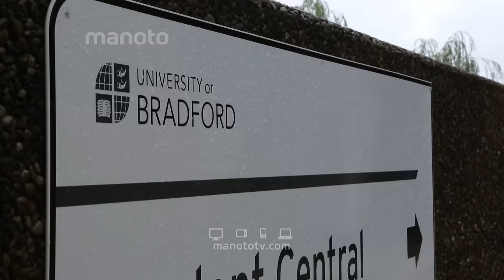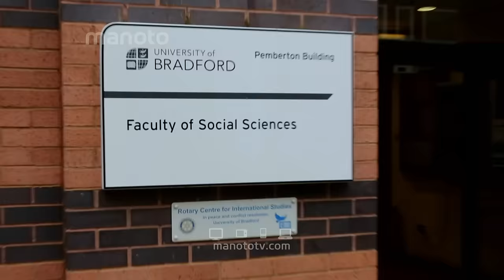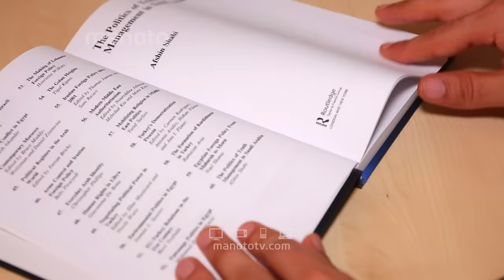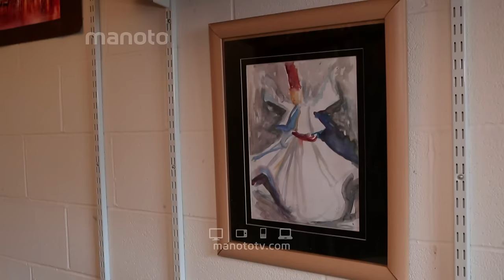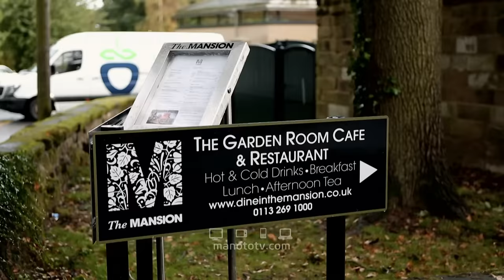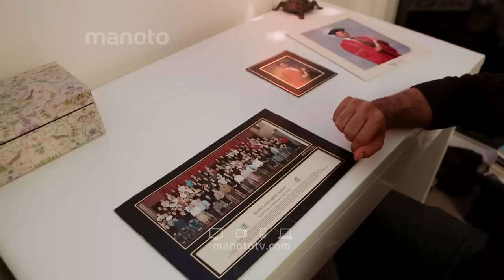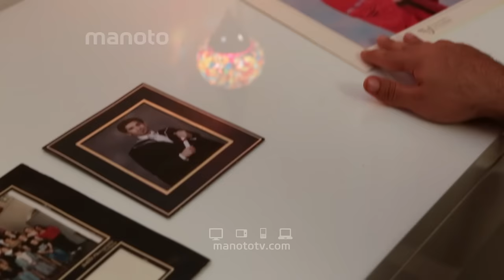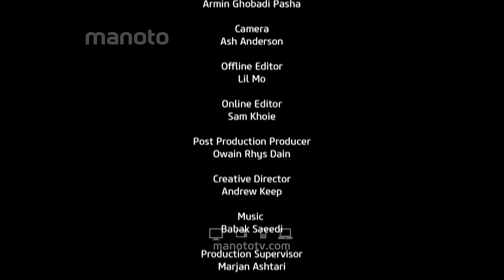WTML - Afshin Shahi / به زندگی من خوش آمدید - افشین شاهی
افشین شاهی‌ در نوجوانی به بریتانیا مهاجرت کرد. او تحصیلات خود را تا مقطع دکترای روابط بین الملل ادامه داد و در حال حاضر به عنوان یکی‌ از جوان‌ترین اساتید بریتانیا در دانشگاه بردفورد انگلیس مشغول تدریس است.

Hotbird
Transponder: 131
Frequency: 11137
Polarisation: Horizontal
Symbole Rate: 27500
Eutelsat HD
Transponder: C5
Frequency: 11304
Polarisation: Horizontal
Symbole Rate: 29700
Eutelsat
Transponder: A1
Frequency: 10721
Symbol Rate: 22000
Polarisation: Horizontal